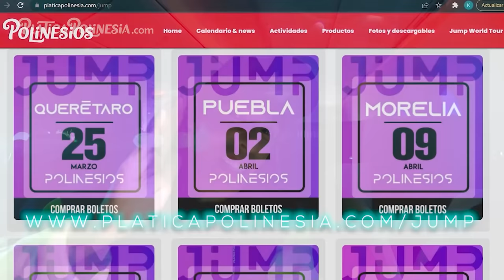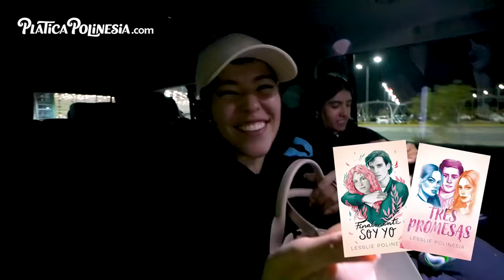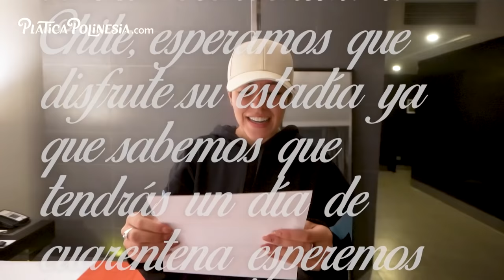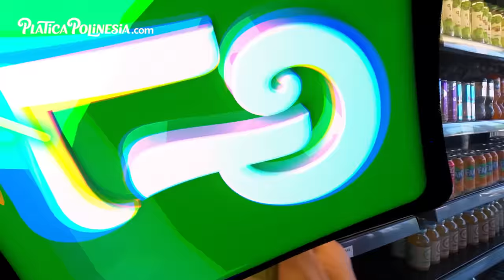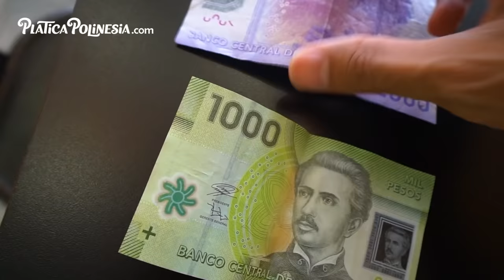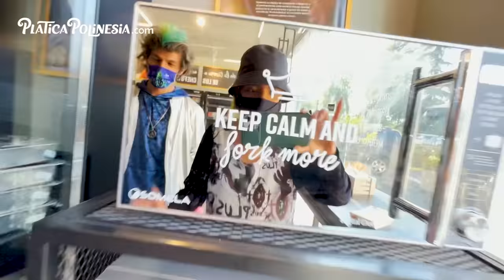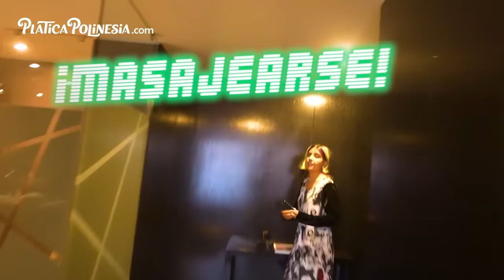ESTE PAÍS ME ENCIERRA POR CUARENTENA | LOS POLINESIOS VLOGS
Familia aquí les dejamos el link del sitio web para que compren sus boletos para JUMP